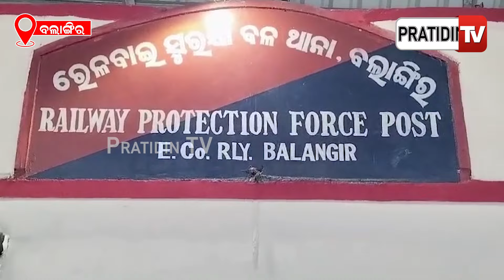ଚର୍ଚ୍ଚାରେ ଆରପିଏଫ ପୋଲିସର କର୍ତ୍ତବ୍ୟନିଷ୍ଠା, ଦମ୍ପତିଙ୍କୁ ଫେରାଇଲେ ଟ୍ରେନରେ ହଜିଥିବା ସୁନାଗହଣା ବ୍ୟାଗ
ଚର୍ଚ୍ଚାରେ ଆରପିଏଫ ପୋଲିସର କର୍ତ୍ତବ୍ୟନିଷ୍ଠା, ଦମ୍ପତିଙ୍କୁ ଫେରାଇଲେ ଟ୍ରେନରେ ହଜିଥିବା ସୁନାଗହଣା ବ୍ୟାଗ | RPF Police praised for returning gold ornaments laid bag to owner